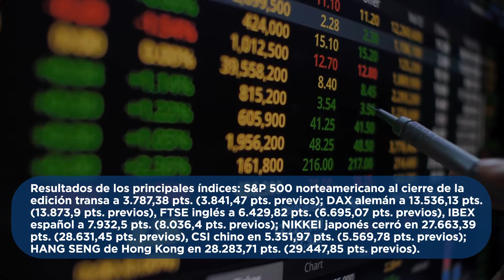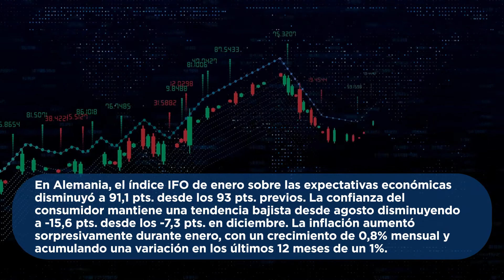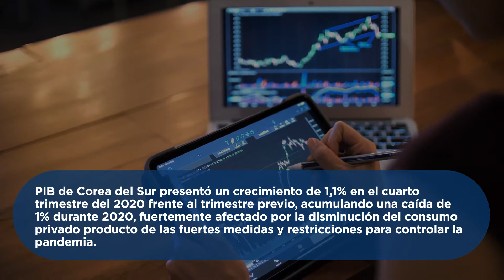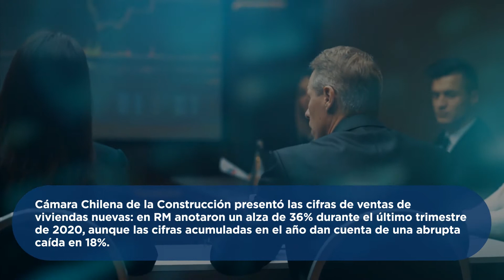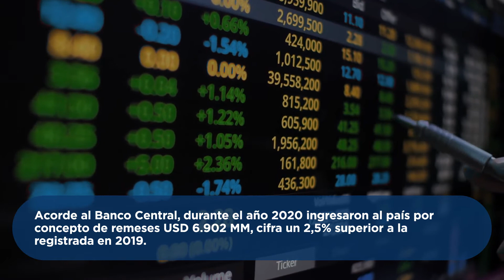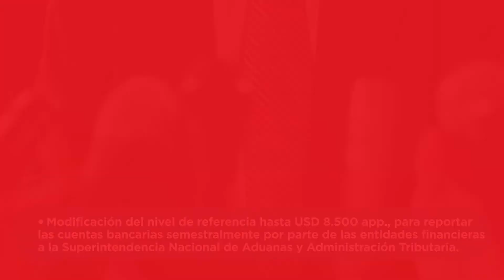Breve Informe de la Evolución de los Mercados del 25 al 29 de enero.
Mercados financieros cierran la semana con correcciones a la baja, afectados por un aumento en la incertidumbre ante la ampliación de medidas más estrictas por la segunda ola de contagios en el continente europeo. Revisa los principales acontecimientos de la economía mundial y local en nuestro Breve Informe de la Evolución de los Mercados del 25 al 29 de enero.